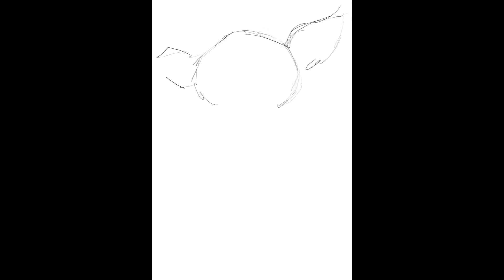Drawing Star Wars: YODA with Procreate on IpadPro and Apple Pencil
Welcome, today I'm demonstrating an illustration of Yoda from The Empire Strikes Back in his Dagobah environment using the Procreate app on the Ipad Pro and Apple Pencil.